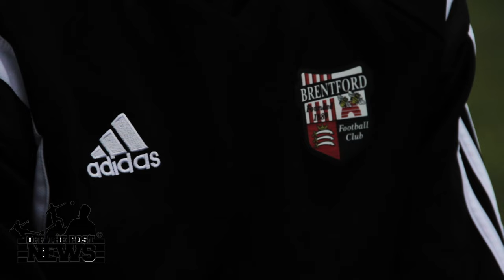OTPN Interview | Chris Mepham – Brentford FC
In our latest OTPN Interview, we caught up with young Brentford FC defender, Chris Mepham. We got an insight into his Pre-Season plans, life at Brentford and his ambitions for the future.